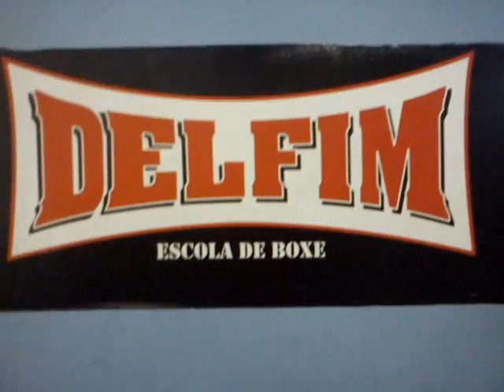Treino de Boxe na Delfim (Prof. Maurício).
Treino de Boxe na Academia Delfim realizado no dia 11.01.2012.